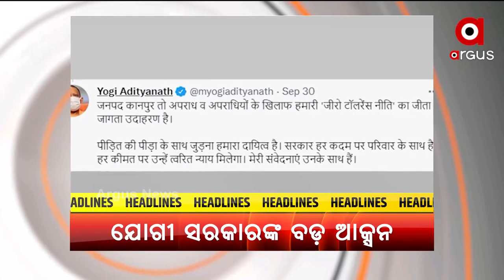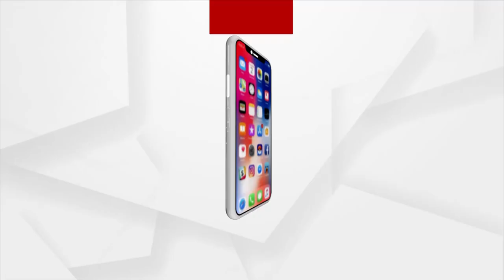HEADLINES : 7AM : 2 OCT 2021 : ARGUS NEWS